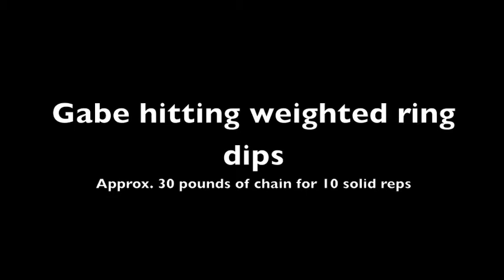MN Military Training | Gabe hits weighted ring dips for 10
MN Military Training | Future Army Ranger and current 400m sprinter Gabe of N St Paul hits a SOLID set of 10 weighted dips at the end of a TOUGH session in the Dungeon.

Getting ordinary athletes FREAKISH results... Guaranteed.